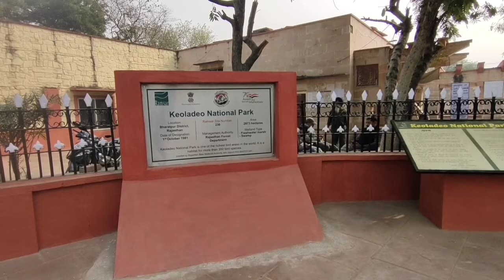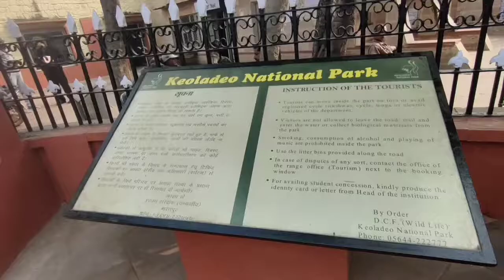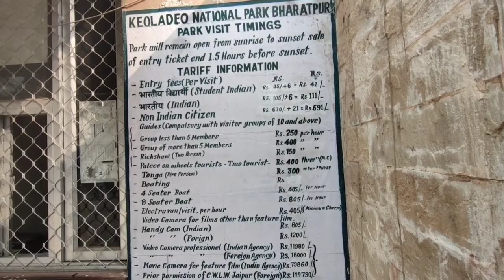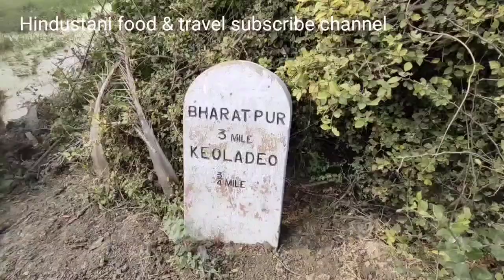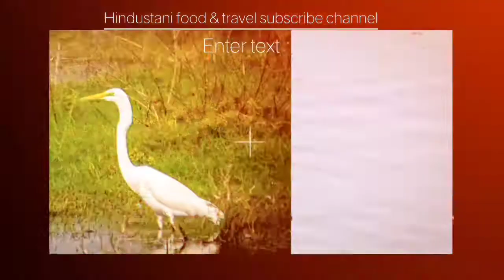Bharatpur Bird Sanctuary Rajasthan & Keoladeo National Park Rajasthan Vlog Dec 2021 # RajasthanTrip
Hi guys, I went to Keoladeo National Park in Bharatpur, Rajasthan This place is full of birds, it's like a paradise of birds. We enjoyed watching various species of birds here. If you are a bird lover you must visit this place.

Keoladeo National Park or Keoladeo Ghana National Park is formerly known as the Bharatpur Bird Sanctuary in Bharatpur, Rajasthan, India is a famous avifauna sanctuary that hosts thousands of birds, especially during the winter season. Over 230 species of birds are known to be resident. It is also a major tourist centre with scores of ornithologists arriving here in the hibernal season. It was declared a protected sanctuary in 1971. It is also a World Heritage Site.

00:00 - Intro
00:50 - Delhi to Bharatpur
01:56 - Our stay at Bharatpur
04:21 - Keoladeo National Park

/Keoladeo_National_Park

Keoladeo National Park is a vast bird sanctuary and former royal game reserve in the north Indian state of Rajasthan. South of the ancient city of Bharatpur, the park’s woods and man-made wetlands protect over 350 species of migratory and resident birds, including herons, cormorants and eagles.
Bharatpur Bird Sanctuary also called as Keoladeo Ghana National Park is a sanctuary that offers security to faunal species also. Keoladeo, the name gets from an old Hindu temple, which is dedicated to Lord Shiva and remains at the focal point of the national park. "Ghana" implies thick, alluding to the thick woods, which used to cover the region.
Though the Bharatpur Bird Sanctuary is open around the year, but still, the best time to visit Bharatpur Bird Sanctuary is from August to November to witness the resident birds and from October to February to get the sight of migratory birds.

For more of my birding & nature videos

00:00 Intro
00:40 Entrance & ticketing
01:43 Spotted owls
02:30 White breasted waterhen
02:49 Wetlands
03:06 Painted storks
04:03 Meeting sudhir shivaram sir
04:32 White throated kingfisher
04:51 Sambar deer (male)
05:33 Rudy shelduck
05:41 Northern shoveler
06:03 Red crested pochard
06:20 Eurasian coot
06:58 Eurasian teal
07:09 Graylag goose
07:17 Green winged teal
07:43 Little grebe
08:02 Bar headed goose
08:24 Juvenile painted stork
10:02 Oriental darter
10:43 Indian cormorant
11:22 Indian pond heron
11:34 Black crowned night heron
11:50 Purple heron
12:03 Grey heron
12:16 Eurasian spoonbill
12:45 Black headed ibis
12:58 Glossy ibis
13:08 Dalmatian pelicans
13:17 Other birds in photo